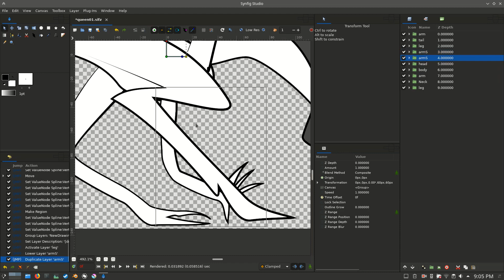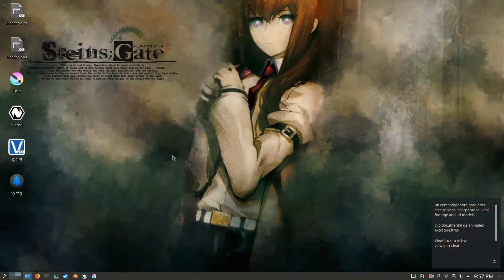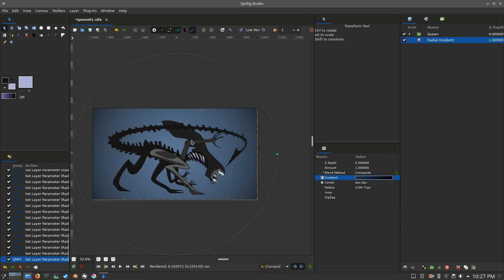Synfig Queen Timelapse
Drawing Time-lapse with Synfig studio.